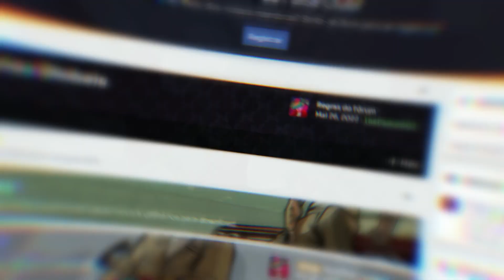ENCONTREI MUITA COISA NO GTA BRASILEIRO COM GRÁFICOS ULTRA REALISTAS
Hoje eu estou com o jogo feito no Brasil que é o GTA Brasileiro, ou mais conhecido como TC GTA Brasil. A gameplay é em mundo aberto em uma cidade com mapa grande e vários carros brasileiros. Tem bairros novos nessa versão e muita coisa para explorar, assim com casas brasileiras! Tem o Volkswagen Gol, Ford Fiesta, Fiat Uno e até um Chevrolet Camaro. Encontrei uma feira e vários segredos.